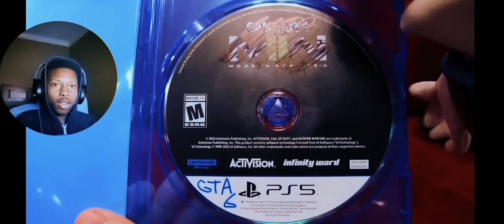SML Movie: Jeffy Plays Grand Theft Auto 6 Reaction